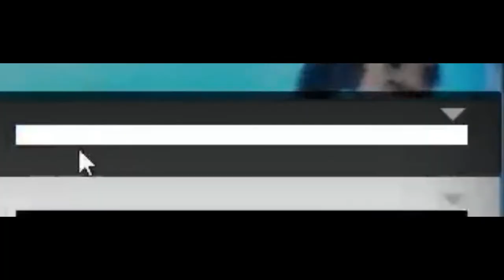How to be noob in portal 2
Welcome to a watchable video that you will enjoy.

*Cause I didn't ask at all in the video*